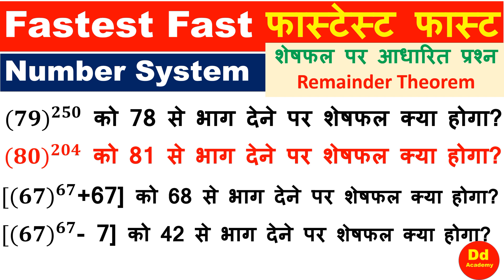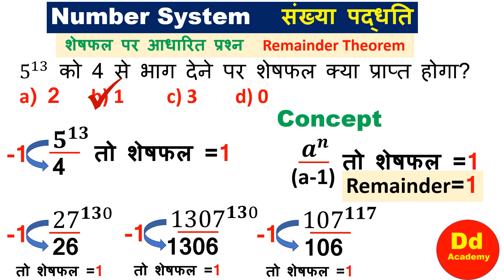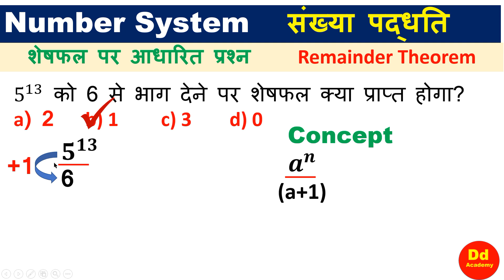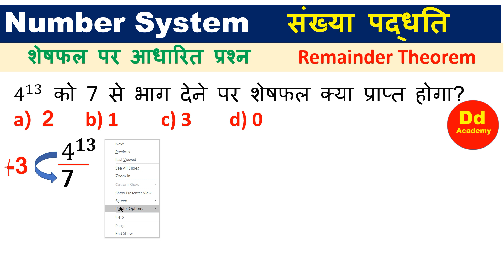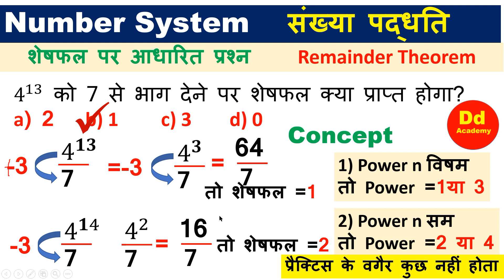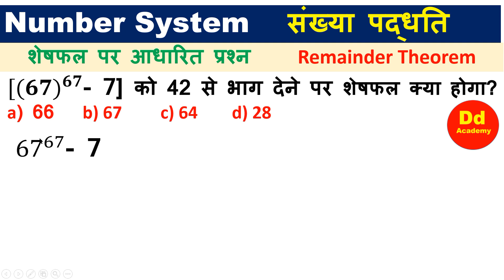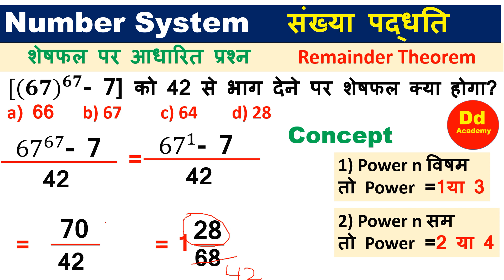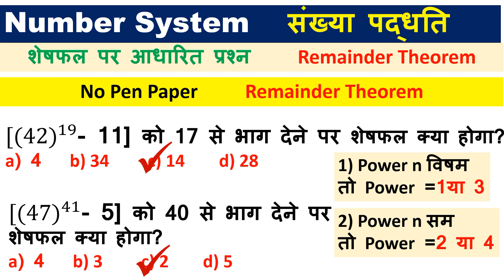Fastest Fast Day 6 Number System Remainder Theorem | संख्या पद्धति शेषफल के नियम dd academy